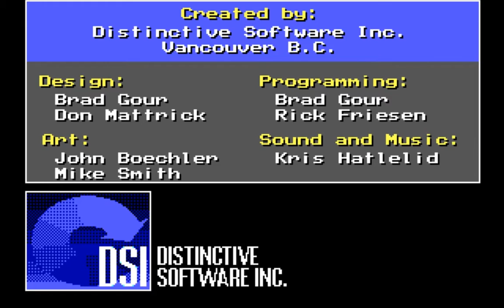Distinctive Software - The Cycles: International Grand Prix Racing - 1989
For those who wants to rememorate this motorcycle racing game that was The Cycles: International Grand Prix Racing developed by Distinctive Software, Inc. but published by Accolade, Inc. in 1989.

Pour ceux qui veulent se remémorer ce jeu de course de moto qu'était The Cycles: International Grand Prix Racing développé par Distinctive Software, Inc. mais distribué par Accolade, Inc. en 1989.